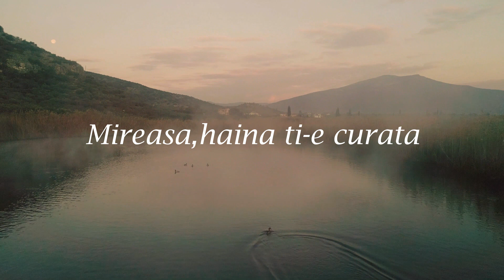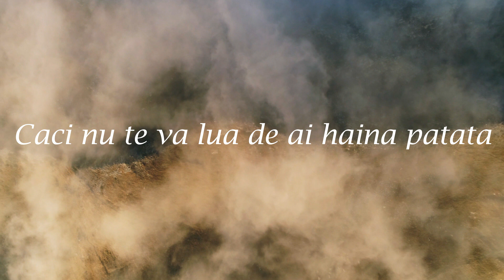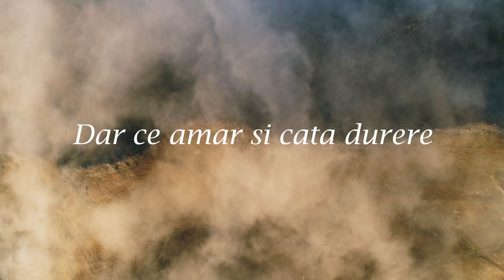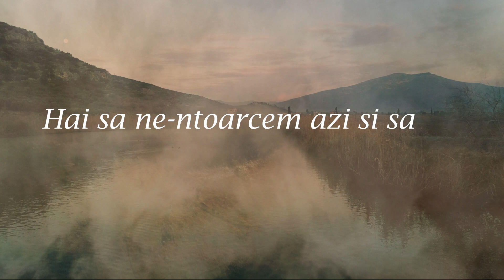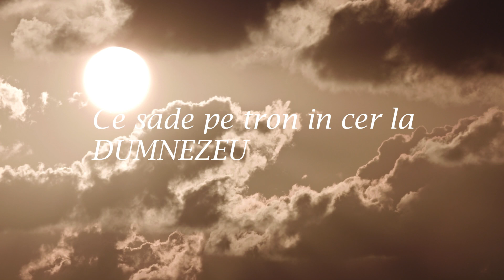Grup Golgota - E-atat de aproape revenirea | Lyric video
Interpreteaza : Grup Golgota (Londra)
Muzica si text : Simon Boloca
Orchestratie,inregistrare,mixaj : Sorin Piu
Acordeon : Sorin Piu
Cantarea face parte din vol.1

Copyright©️Piu Studio
❗️Toate drepturile rezervate !

🔔Abonati-ca pentru noutati !